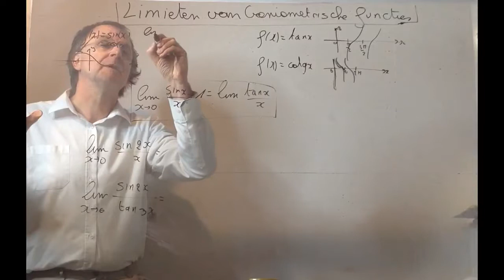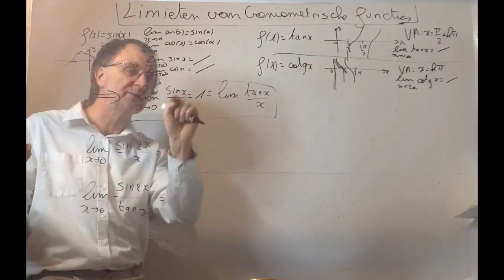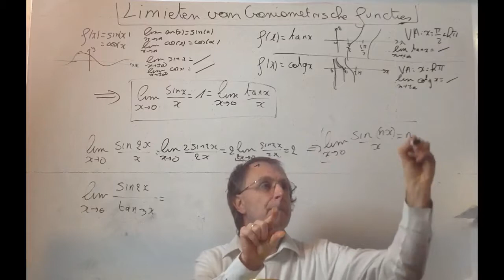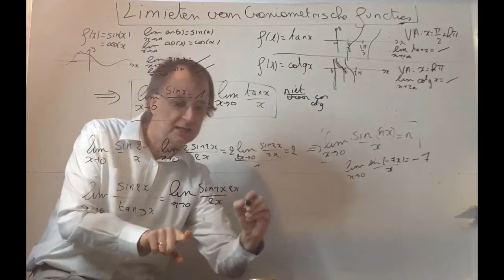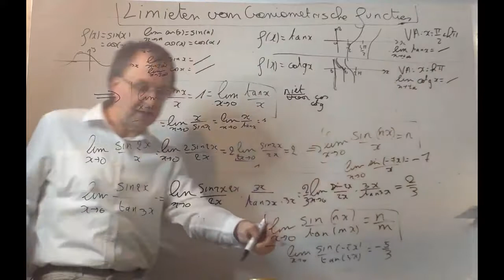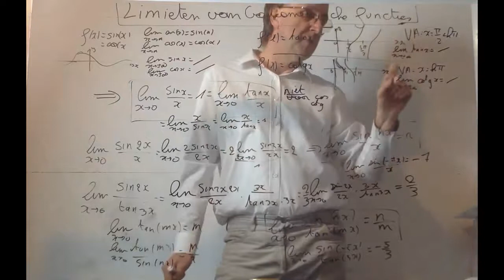273 x Limieten van Goniometrische Functies ( met elektronische oefening )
Facebook korting van 20% op PDF boeken met code “Facebook”
Als je op zoek bent naar wiskunde hulp : het is belangrijk om veel te oefenen, want zonder oefenen vergeet je snel wat je geleerd hebt. Daarom ( voor een erg schappelijke prijs van 19 euro ( -20%  = 16,20€)
Oefeningen wiskunde beschikbaar

hier een paar commentaren op mijn oefenboeken :
Sinds hij oefent in uw boek, heeft hij voor al zijn toetsen in de 90%!!!
Wat onze verwachtingen enorm overtreffen.
Hij is super gemotiveerd, krijgt meer zelfvertrouwen en begint in zijn zelf te geloven.

De inhoudstafel alleen al, is zo'n hulp. Heb zelden een wiskundeboek gezien dat zo volledig is en overzichtelijk.
Het promoot echt het zelfstandig studeren van de leerlingen.

Ze vindt het heel fijn werken. Duidelijke, goed te begrijpen filmpjes en genoeg oefeningen om te testen of ze het echt snapt.

Ikzelf en mijn dochter vinden de wiskundeboeken een echte aanrader. Het feit dat je kind zelfstandig kan oefenen en bij problemen de filmpjes kan bekijken gegeven door een leraar wiskunde maakt dat in het geval van mijn dochter ze en zeer mooie vooruitgang heeft gemaakt. Ze heeft nu meer inzichten in wiskunde.

We vinden dat de Wiskunde boeken (2de & 3de graad) veel en gevariëerde oefeningen bevatten en dat de YT filmpjes makkelijk te vinden zijn (door de code in de cursus te scannen). De inhoudstafel in uw boeken is handig om (als niet wiskundige) snel de correcte oefeningen te vinden.

De oefeningen met oplossingen maken het voor mij heel gemakkelijk om de slimmeriken zelfstandig te laten werken.
Dus ik ben heel tevreden. Vroeger ging ik altijd op zoek naar online filmpjes en zocht er dan nog oefeningen bij. Deze combinatie, met ook een deel op papier, is ideaal. Het bespaart me veel tijd.

Veel gevarieerde van oefeningen, zowel digitaal als in het boek.
De opbouw van de oefeningen zijn zeer gestructureerd, eerst de basis, dan uitbreidingen en tenslotte gemengde oefeningen.
De interactieve oefeningen worden gesmaakt, en zorgen ervoor dat er progressie is met een glimlach.

Geweldige boeken. Goed gestructureerd. Eenvoudig om mee te werken. Oplossingen direct bij de hand.

De boeken zijn heel duidelijk opgebouwd. Het is fijn dat er steeds dezelfde structuur terugkomt.
In de klas schrijft ze gewoon de oefeningen over van het bord omdat ze niet kan volgen dus deze extra oefeningen waren zeer welkom.

Persoonlijk vind ik de oefeningen zeker goed en leerrijk. Wat mij ook enorm interessant lijkt, is de theorie / of een uitgewerkte oefening (eventueel in kleur) waar staat uitgelegd hoe je een standaardoefening oplost.
Op deze wijze kunnen mijn kinderen de basistheorie eerst zelf nog eens lezen en begrijpen en vervolgens de andere oefeningen zelf uitwerken.
Nu moet ik de basis eerst zelf uitleggen en kunnen zij nadien pas de oefeningen beginnen oplossen.

Deze cursus heeft mijn dochter geholpen om haar basis uit het lager te herhalen (achterstand door corona) en opnieuw zelfvertrouwen te krijgen. Duidelijke oefeningen zonder poespas dat hadden we nodig! Haar wiskundige vaardigheden zijn er enorm op vooruit gegaan!  Ik raad deze cursus iedereen aan wiens kinderen strugglen met wiskunde !

Limieten van Goniometrische Functies
In deze video kijken we naar de limieten van cosinus , sinus en tangens. Ook kijken we naar de limiet van sinx/x

In het jaar van 273 gebeurde het volgende :
Tetricus I, keizer van het Gallische keizerrijk, benoemt zijn zoon Tetricus II tot caesar en toekomstige troonopvolger.